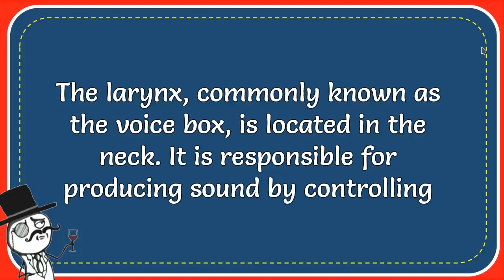The Voice Box Is Known Scientifically As What?